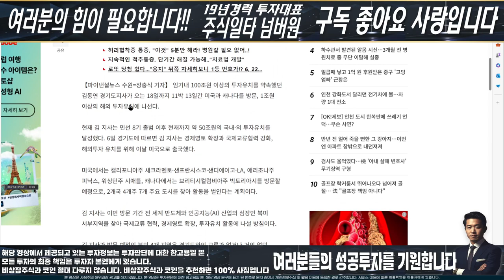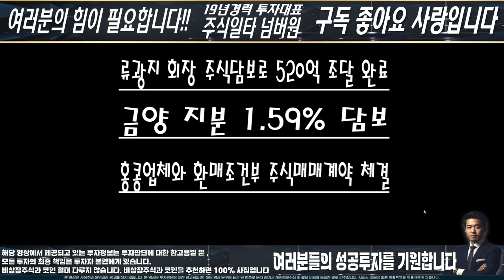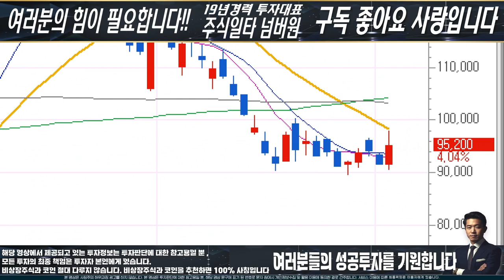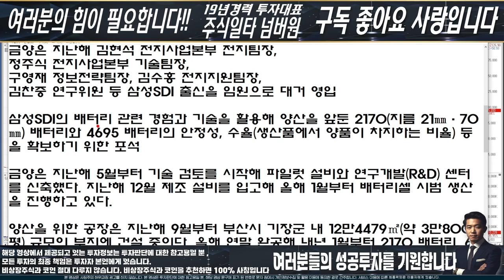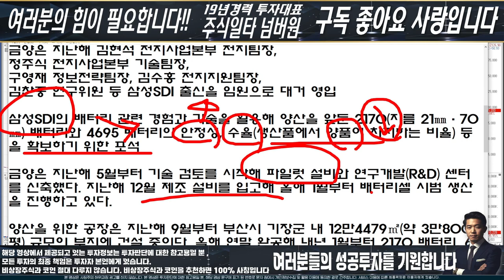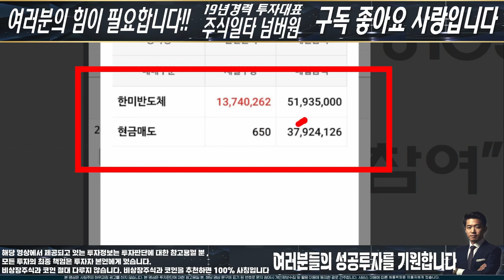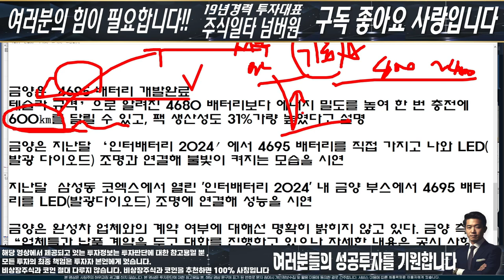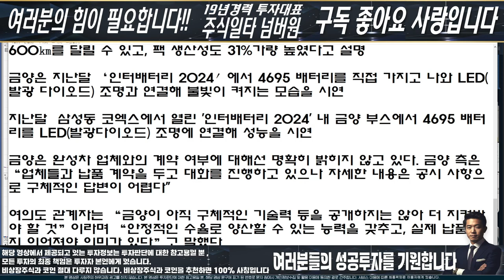[금양 주가전망] 로리나이트 존템플턴 에스엠랩 조재필 금양박순혁 박순혁이사 금양서프로 서프로 금양 나스닥 상장 밧데리아저씨 금양 박순혁 서프로 금양